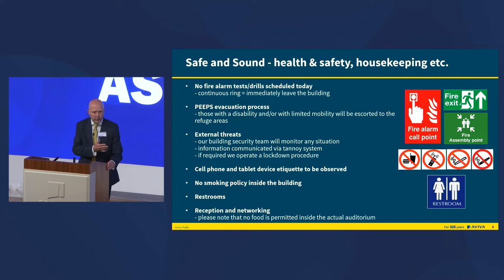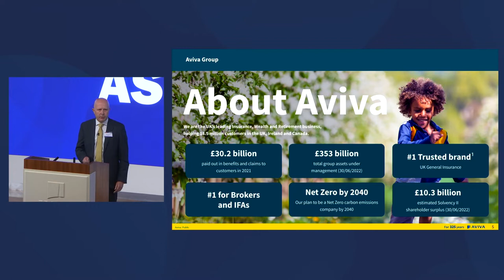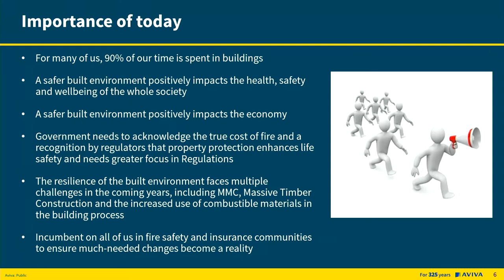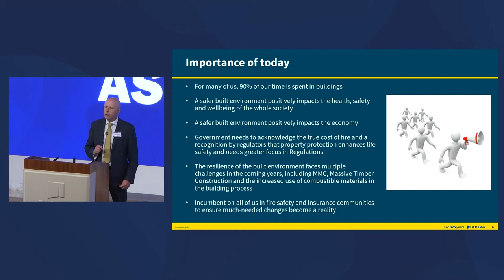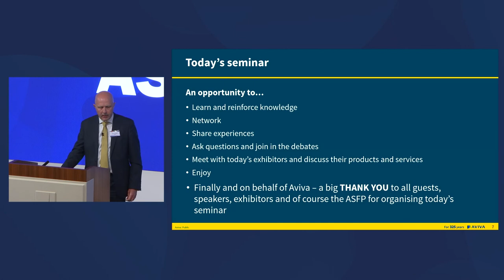Mark Dunham September Seminar | Getting Technical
Mark Dunham, Head of Technical Underwriting, Aviva Setting technical underwriting and risk management philosophies and guidelines. Developing and evolving our underwriting strategies to support
business plans.Lead researcher and development of emerging risks and
opportunities develop strategies. Development and maintenance of our
technical wordings Setting the delegated underwriting authorities
Leading engagement with key external market bodies on technical
underwriting issues